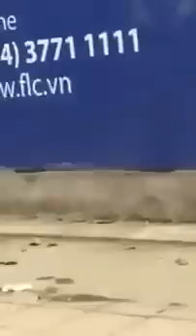Bắt bạn gái quay lại nhà nghỉ trả tiền.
Chơi chán rồi bắt bạn gái về nhà nghỉ trả tiền phòng pacman emoticon
Nhìn mấy loại này. Đã đéo thấy tương lai rồi đhs vô vập vào làm cgi. Hỏng ng chưa.
Đời bao thằng tốt ko lao :)) cứ lao vào mấy thằng vô học rồi lại chửi đàn ông toàn thằng đểu :))